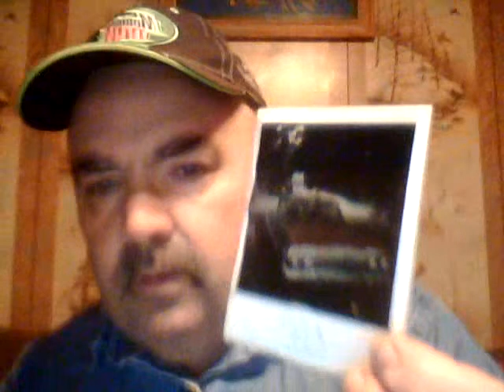Derby Dinner trip 1978.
This is a fun little story about my Mom's trip to the Derby Dinner Playhouse in 1978. In this vlog I detail the problems of snow and due to a coal strike some street lights being out. I also show a bad picture of the car she was driving and got stuck in as well as the story of my Dad and myself pulling the car out.